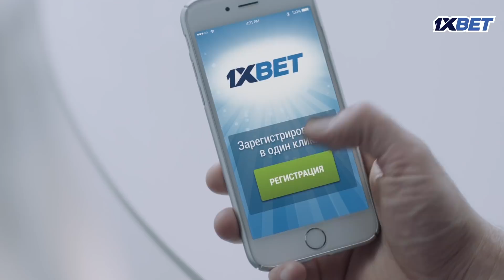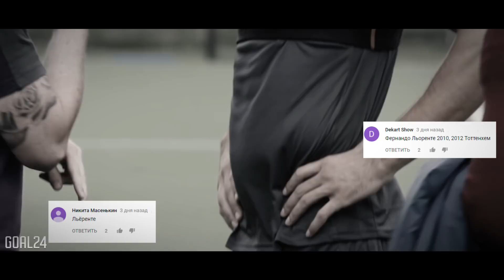5 причин успехов «Реала» - GOAL24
Сезон только начался, а у банды Зинедина Зидана уже два трофея. В этом видео мы расскажем, за счет чего мадридский «Реал» добился такой сумасшедшей и безоговорочной степени доминирования над остальными клубами.

Наши последние видео:

Неймар в «ПСЖ» за 222 млн евро. Что стоит за трансфером века?
Символическая сборная «Манчестер Юнайтед» в XXI веке. от Ван дер Сара до Руни